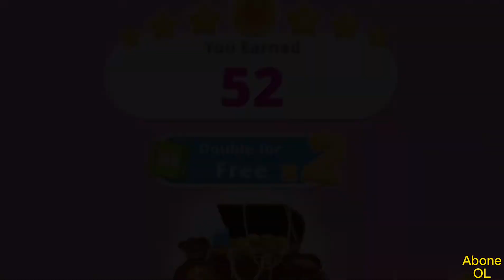Panda Lu Games | Panda Lu Hangi Maceraları Atılıyor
Panda Lu oynuyoruz. Panda Lu bu bölümde hangi maceralara atılıyor?